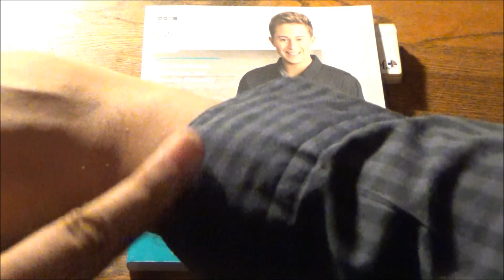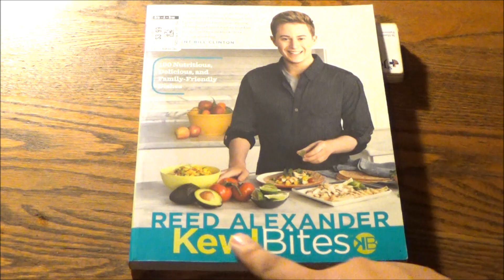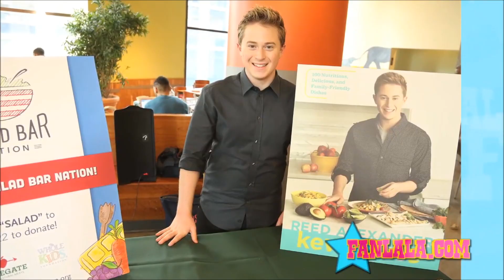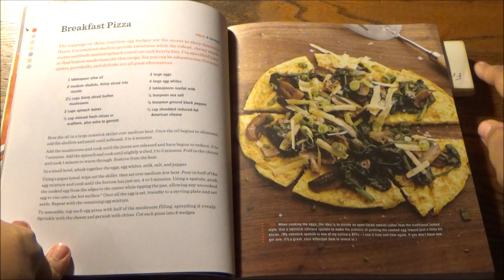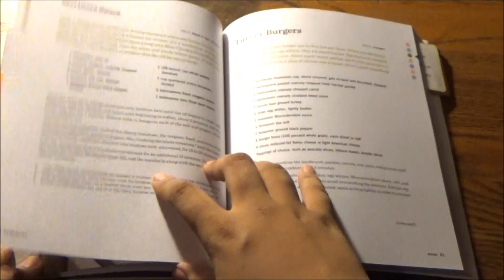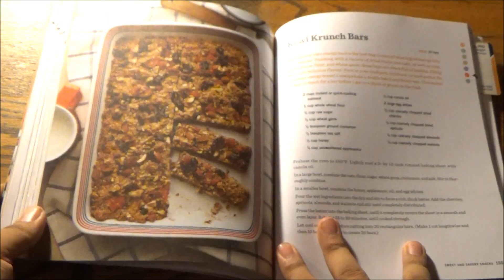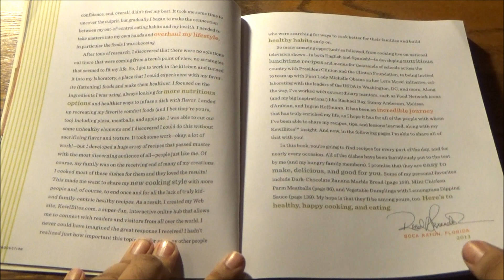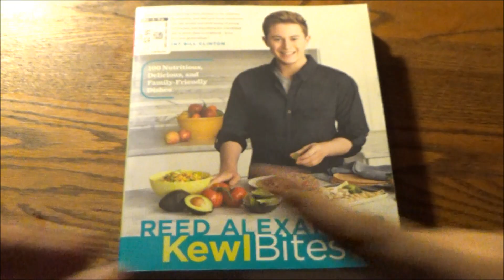Kewl-ness Is On The Plate Of The Beholder - KewlBites Cookbook by Reed Alexander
Hi, I'm Pete Sesko. Welcome to The New Youngin' Workshop.

This place is designed to teach today's teens and tweens how to do what TSR does better than any other thrift shopping YouTube channel out there: secondhand shopping with a Tinseltown touch. And to critique it with a journalistic voice and a superfan's spirit.

Why don't we get started in the kitchen (as if we start off any other way)? In this first review, things heat up by Kewl-ing off with iCarly's Reed Alexander.

Who would have guessed that the teen actor/turned journalist had some serious cooking chops? And a passion to make classic dishes healthier? They all come together superbly in this cookbook, based off of his acclaimed KewlBites website.

Anyone who passes this up will... Rue The Day!

What do we mean by that? Well, as the name of this channel suggests, we find the best in pop culture at the thrift store for unbelievably low prices. What's more is that we give you honest, (mostly) unbiased, hilarious and thoroughly detailed analysis and reviews with our five-clap rating system. From classics of yesteryear to today's buzz-worthy hits, there are thousands of videos to peak your interest in pop culture.